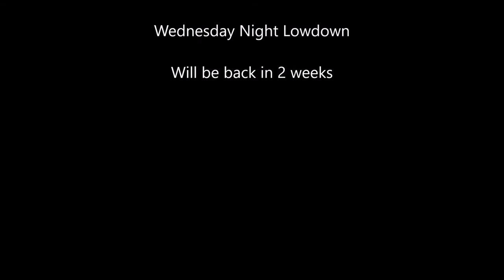Wednesday Night Lowdown